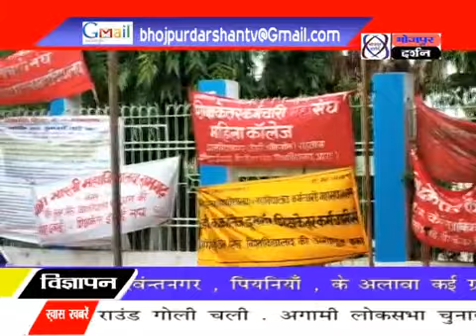अपनी विभिन्न मांगों को लेकर VKSU के कर्मचारियों ने हड़ताल किये, जिससे छात्र-छात्राओं का पाठ्यक्रम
अपनी विभिन्न मांगों को लेकर VKSU के कर्मचारियों ने हड़ताल किये, जिससे छात्र-छात्राओं का पाठ्यक्रम बाधित हुआ।